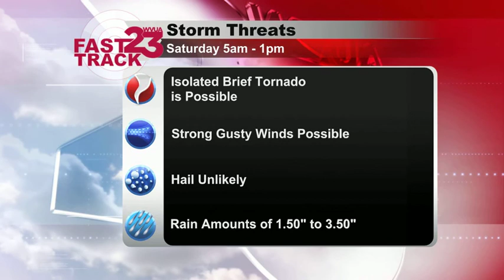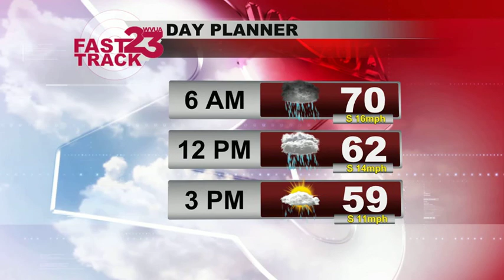WVUA Weather Webcast December 10